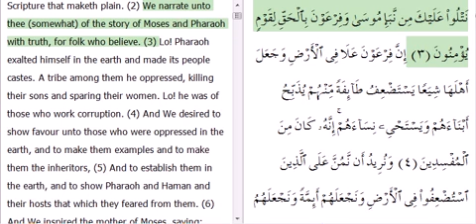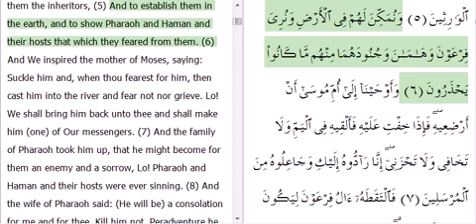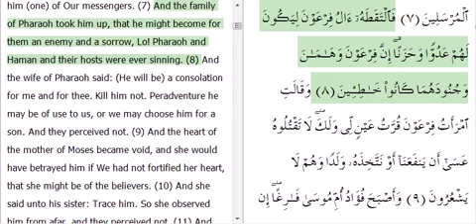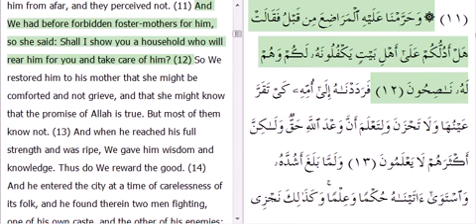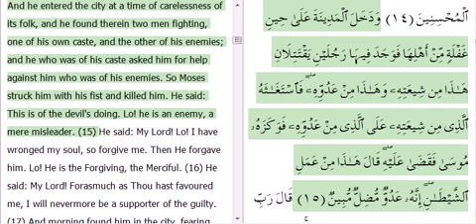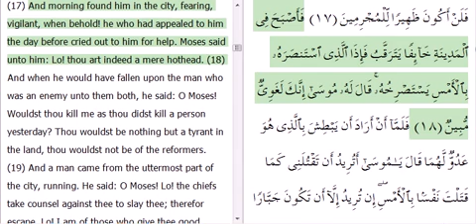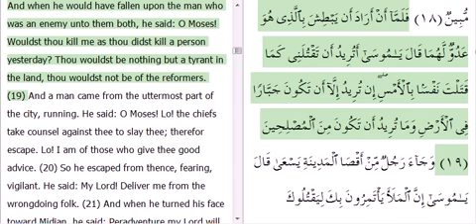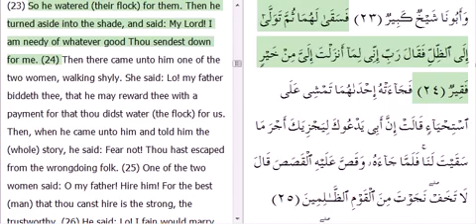Surah Al-Qasas Ayahs #1-25 by Mishary Rashid Alafasy with english translation and audio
Here are the first 25 Ayahs of Surah Al-Qasas.